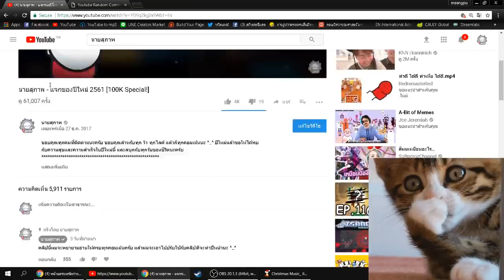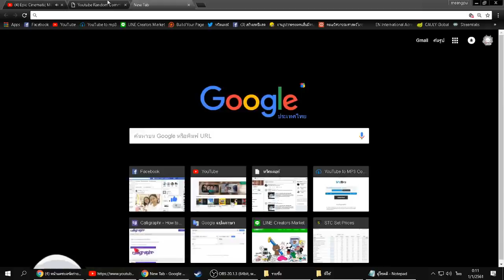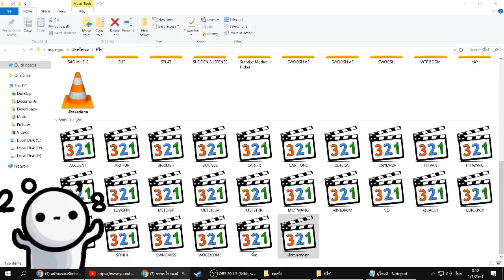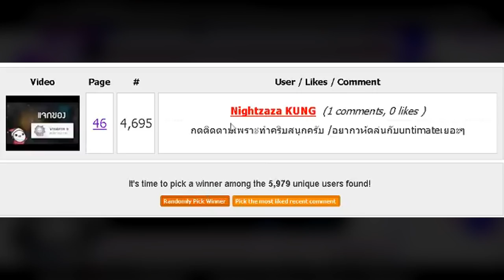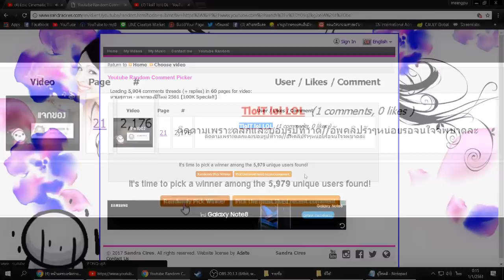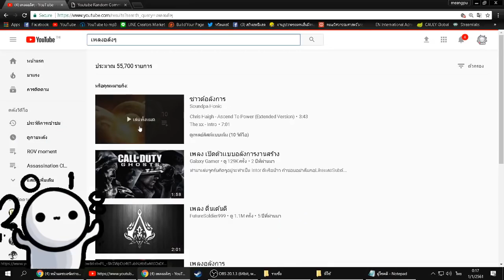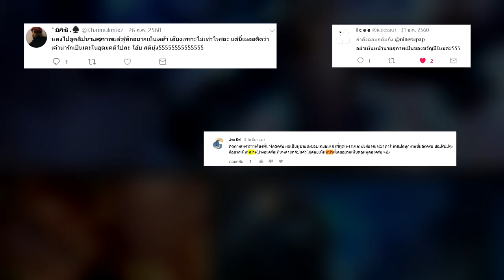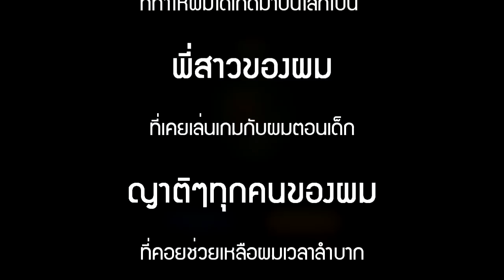นายสุภาพ 2018 ประกาศผลแจกเสื้อวันปีใหม่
สวัสดีปีใหม่ครับ ^_^

เพลงที่ใช้
- HIS NAME IS JOHN CENA THEME SONG
- IMPOSSIBLE REMIX - Baby Shark Dance - PINKFONG - Piano Cover